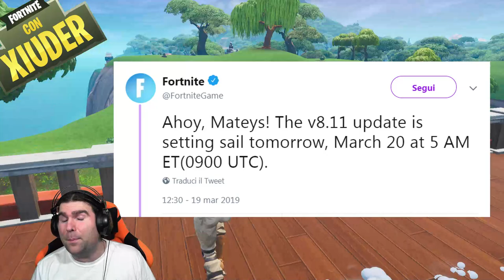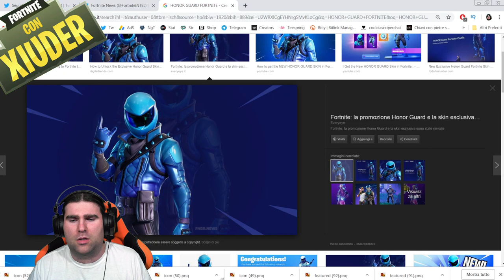NOVITA' PATCH 8.11 FORTNITE OGGI! + QUALIFICAZIONI TORNEO PER TUTTI! (stagione 8)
La PATCH 8.11 sta ARRIVANDO con un SACCO di NOVITA'! VEDIAMO ASSIEME anche le NUOVE QUALIFICAZIONI alla BLACKHEART CUP!

BENVENUTO!

➜ Motherboard: MSI Z97M GAMING
➜ GPU: NVIDIA GeForce GTX 970
➜ Cuffie: TRUST GXT 393 MAGNA
➜ Mouse: TRUST GXT 188 LABAN
➜ Tappetino: OMEN Mouse PAD 300
➜ Tastiera: TRUST GXT 890 CADA
➜ Microfono: TRUST GXT 252+ EMITA PLUS
➜ Sedia: AROZZI Torretta Orange
➜ Desk: AROZZI Arena-Green
➜ Webcam: Microsoft Lifecam Studio
➜ Handcam: Microsoft Lifecam HD-3000
➜ Monitor(2x): MSI OptixG24C LED Gaming Monitor 24''

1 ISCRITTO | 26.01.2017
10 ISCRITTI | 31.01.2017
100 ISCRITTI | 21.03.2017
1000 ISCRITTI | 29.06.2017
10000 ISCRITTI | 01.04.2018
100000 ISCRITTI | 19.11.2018